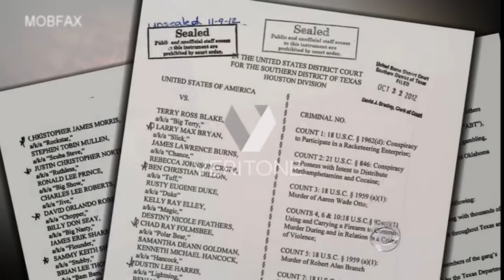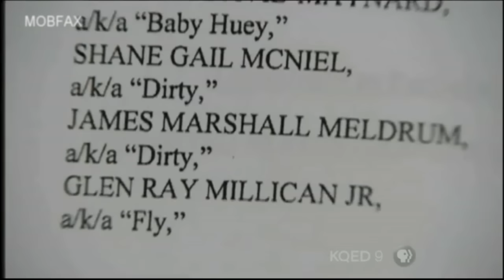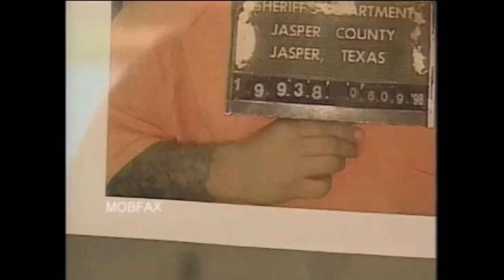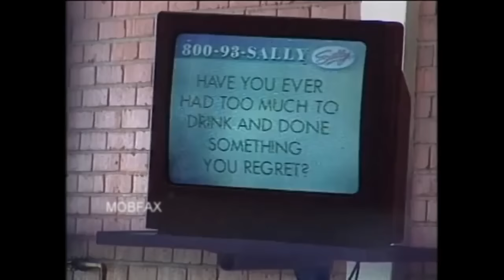Texas Aryan Brotherhood/ABT: Prison Gangs - Death Penalty Case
Kaufman County District Attorney, prosecutor Killed by former Lawyer Eric Lyle Williams. No involvement with the Texas Aryan Brotherhood 00:00 (2013) | Texas Prison Gangs - James Byrd David lynching 15:39 (1998) | David Dawson Death Penalty Case 29:21 (1991)